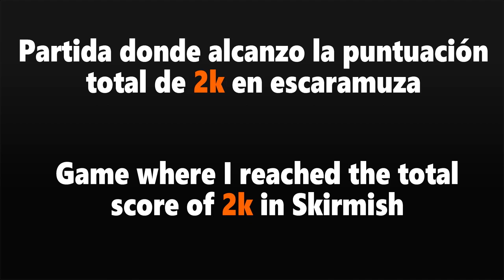ALCANZAR UNA PUNTUACIÓN TOTAL DE 2K‼️ EN ESCARAMUZA😵...